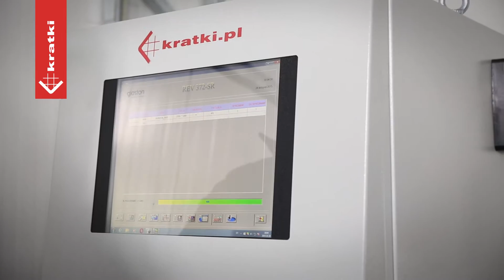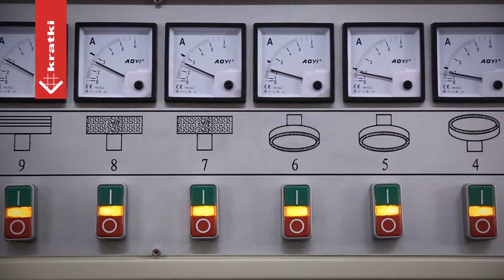Corte y desbaste cristal de la chimenea KRATKI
Nuestra empresa existe en el mercado polaco desde 1998 y es cuando empezamos la producción de rejillas de chimenea. Nuestros productos están disponibles en 56 países en todo el mundo.

Hoy somos un productor conocido y apreciado de chimeneas, rejillas y accesorios de chimenea. Gracias al desarrollo dinámico, la buena calidad y la solidez de nuestros productos, nos hemos encontrado rápidamente entre las principales empresas de chimeneas en Europa. Desde el principio nos basamos en el concepto «Bueno porque es polaco» y lo que nos distingue de la competencia es el cuidado por entregar a los Clientes un producto seguro y efectivo.

Queremos garantizar que nuestros dispositivos cumplan con los estándares más altos y que estén conformes con las normas restrictivas.

El personal con experiencia en venta que cuenta con amplio conocimiento técnico sobre productos, instalaciones y logística asegura una calidad fiable de servicios ofrecidos. Los esfuerzos permanentes, el contacto directo con el Cliente final y las inversiones en los medios de producción nos han permitido conseguir la posición líder en el sector. La alta calidad de productos y los precios accesibles han ganado rápidamente la confianza y la simpatía de los receptores y la oferta constantemente ampliada ha llamado la atención de futuros socios comerciales. Hacemos todo lo posible para que las relaciones con ellos y con los trabajadores de la empresa se basen en los valores cercanos a los vínculos familiares. Al realizar nuestros objetivos comerciales no olvidamos de mutuo respeto y estándares socios de colaboración.

Alta calidad de productos

Gracias a haber conocido los fundamentos del sector, la actitud orientada a las necesidades del Cliente y la reacción rápida a los cambios de mercado podemos jactarnos de la posición de uno de los principales productores de chimeneas en Europea. Gracias al desarrollo dinámico, la buena calidad y la solidez de nuestros productos, nos hemos encontrado rápidamente entre las principales empresas de chimeneas en Europa.